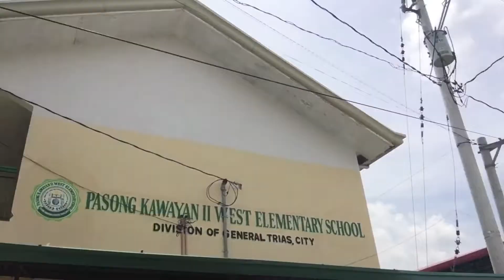ISANG KILONG FRENCH FRIES KAPALIT DALAWANG PASONG BULAKLAK+NAGLIBOT DIN SA BUONG SUBDIVISION